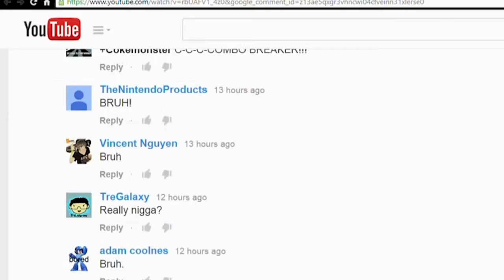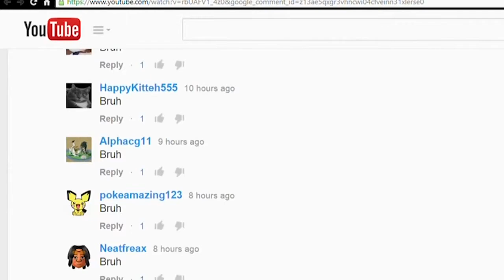What the F**k is Wrong With You People.